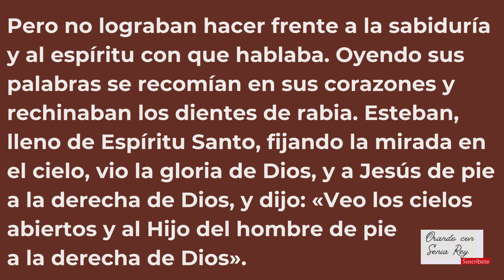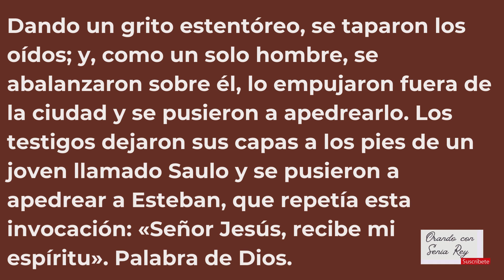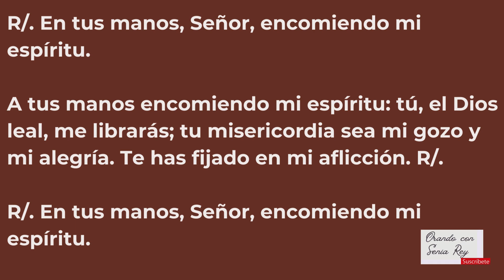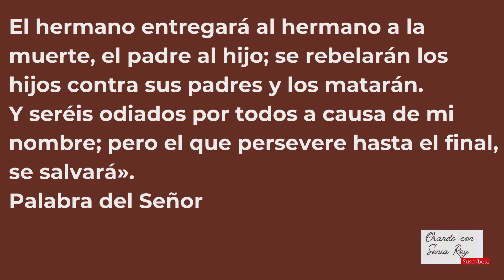26 de diciembre 2023 "lectura, salmo, evangelio y reflexión de la misa diaria."